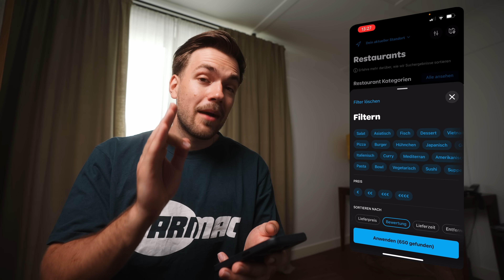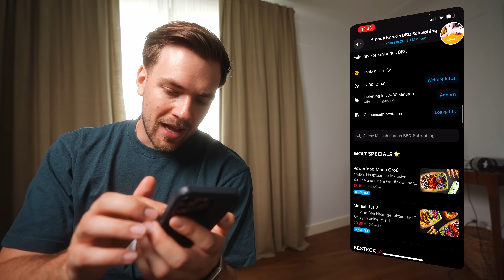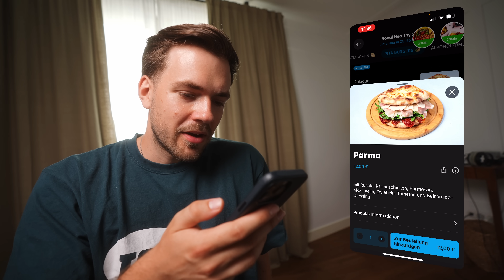Ich bestelle das BESTE Essen in München 🤤🏆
Ich habe bei den drei am besten bewerteten Restaurants in München bestellt. Viel Spaß mit dem Video!